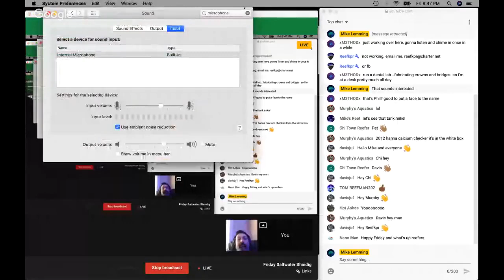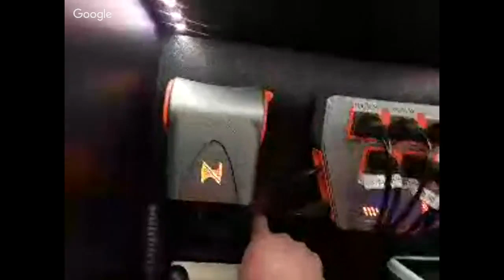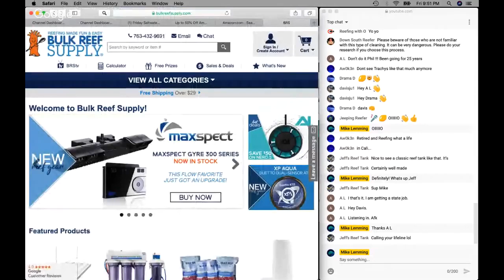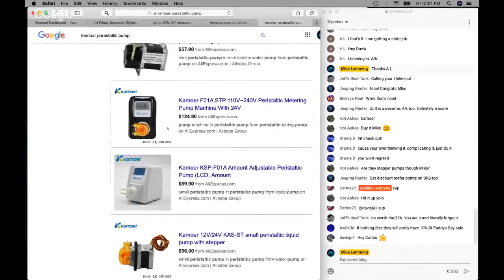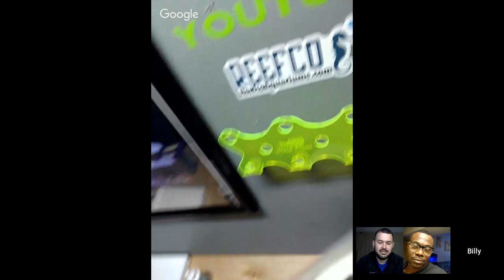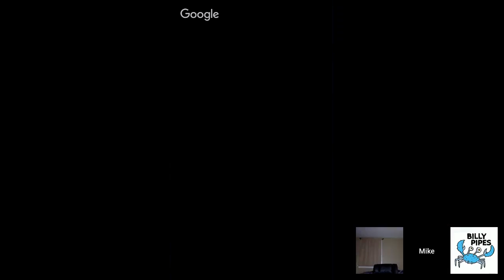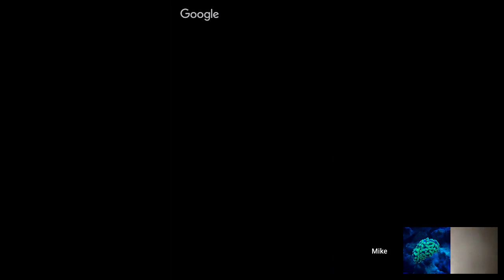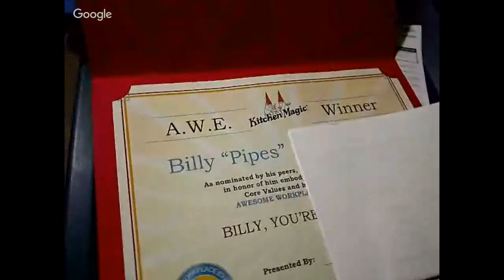Friday Saltwater Shindig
Lets hang out and talk reef!